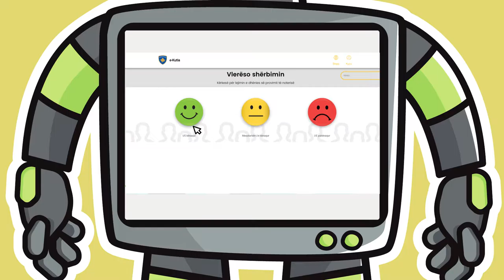UNDP E-Box "Opi" Campaign